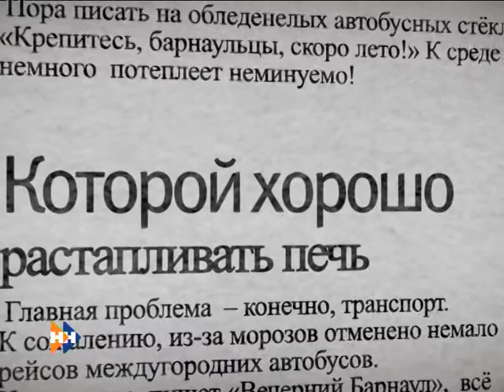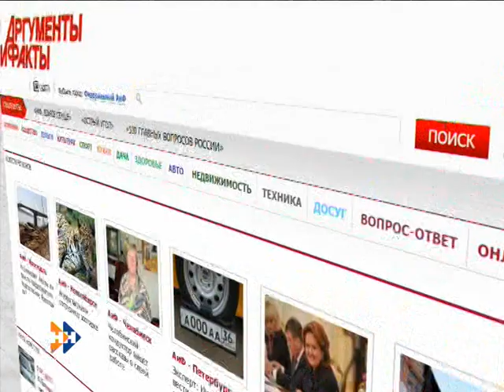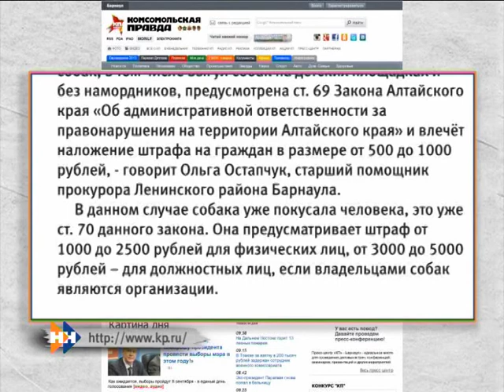Нам пишут 08.08.14 (16+)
В краевой прессе сегодня можно прочитать, что же всё-таки для наших земляков успех Алтая, кто такой герой Барнаула, объединяет ли народы Центр украинской культуры в Романово и каковы же правила содержания и выгуливания собак.